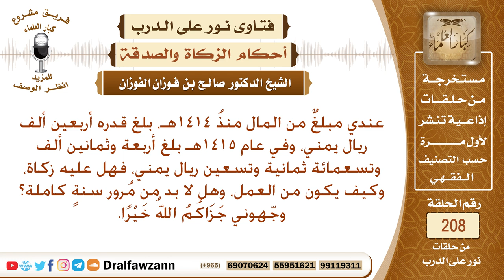متى يجب زكاة المال، وما مقدار النصاب الذي تجب فيه الزكاة؟ الشيخ صالح الفوزان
نص السؤال: عندي مبلغٌ من المال منذُ 1414هـ، بلغ قدره أربعين ألف ريال يمني، وفي عام 1415هـ بلغ أربعة وثمانين ألف وتسعمائة ثمانية وتسعين ريال يمني، فهل عليه زكاة، وكيف يكون من العمل، وهل لا بد من مُرور سنةٍ كاملة؟ وجّهوني جَزَاكُمُ اللهُ خَيْرًا.
السيرة الذاتية :
للاشتراك في قناة الشيخ صالح الفوزان

رئيس الفريق
لمشروع كبار العلماء